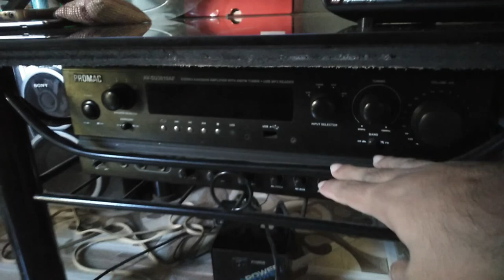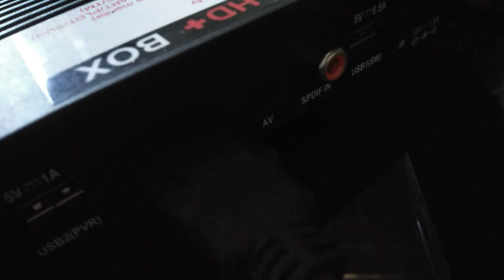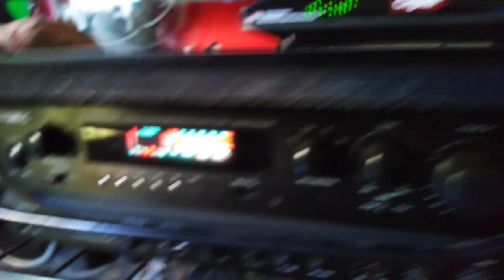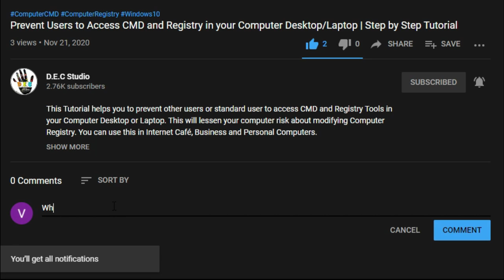How to Connect your Cignal Box to Amplifier and Improve Cignal Box Volume | Step by Step Tutorial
Hi Guys, In this video I will show you How to connect your Cignal Box Audio to Amplifier using Audio Jack. This video helps you to improve your Cignal Box Audio Volume, if your TV Speaker has a weak Speaker, you can use this Tricks to your Cignal Box.

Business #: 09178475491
🧰My Tools:
1. Filmora 9 - Video and Audio Editing
2. Adobe Photoshop CC 2015 - Photo, Thumbnail, Logo, Banner Editing
3. Adobe After Effects 2019 - Video and Audio Editing, Intro and Outro
4. Adobe Premier Pro 2019 - Video and Audio Editing
5. Pro Show - Video, Audio and Photo Slideshow
6. FL Studio 12 - Audio Mixing
7. Virtual DJ 2021 - Audio Mixing
8. Laptop
- CPU Core i3 5th Gen
- RAM 8Gb
- HDD 1Tb
- 64 Bit
9. Computer Desktop
- Clone PC
- OS Windows 10
- CPU Core i3 3rd Gen
- RAM 8Gb
- HDD 4Tb
- 64 Bit
10. Mobile Phone
- Huawei 2017
- Huawei 2 Lite